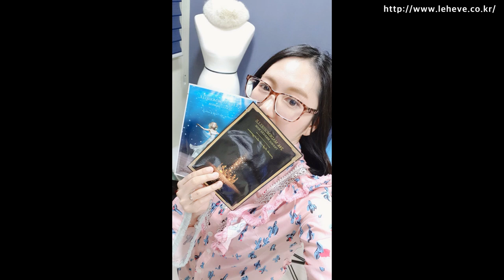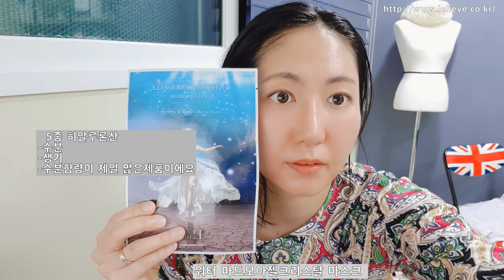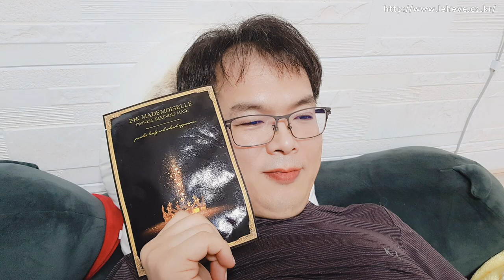르헤브 마스크팩 40대 volg mask pack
마스크팩이 수분함량이너무좋고
@시키 아니고 시카마스크팩이에요 오타 ㅋ
피부를 윤기나게한다
1일1팩한다
영양감도 너무좋고
피부가 촉촉하고 윤기가난다.
40대피부 관리하자

RONY Blog